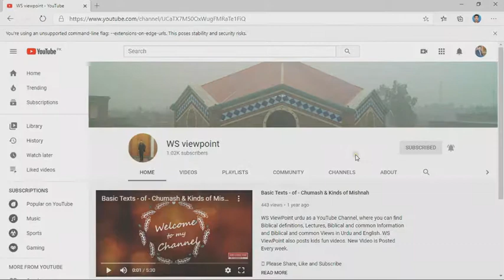Hme Bare ki shadi me puri Khushi se shamil hna he IIکیا ہم چُنیدہ ہیں؟اور برے کی شادی کیلئے تیار ہیں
Mathew 22 starts with a parable and in it we see a marriage ceremony. The guests of the ceremony refused to come then the king called all ordinary people in the marriage. It is very necessary that we should prepare us to go into this ceremony but this would be from the deep of our heart.